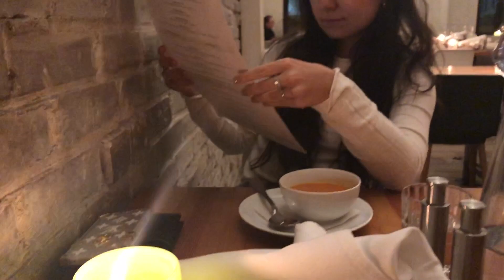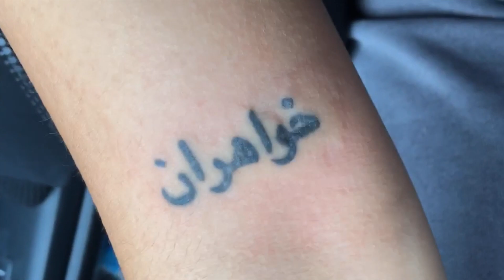TATTOO LASER REMOVAL AND VEGITARIAN FOOD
me and my sissyyy went downtown in the snowstorm, she needed her tattoos lasered and we went to heirloom vegetarian! A lot of videos were taped of her experience but the sound cut out so if you are wondering it felt like burning and the tattoos bubbled up and just felt sore for a few days but looked a lot better after!